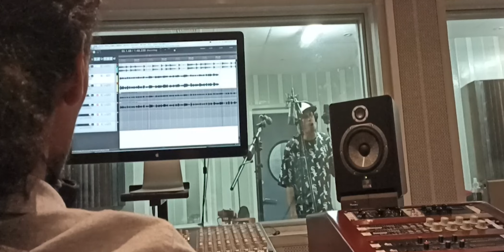DETRAS DE RIN RIN EN EL RAP - MC GELAS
Musicalizacion:

Lucas Ocampo
Juan Esteban Potes Flórez
Benjamín Medina Martinez

Materización:

Frank Sebastian Osorio